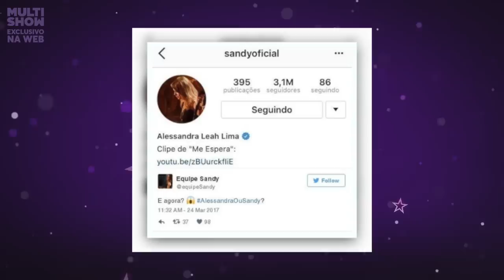Não aperta que espana! | Aquário | Sandy | Fernanda Souza| Humor Multishow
Originais e sempre em busca de novidades, os aquarianos são indivíduos cheios de personalidade, realmente únicos. Quem convive com um de pertinho sabe disso! E quem mais única do que a Sandy pra contar tudo que a gente quer saber sobre Aquário?

Tem vídeo novo, dona Multishow? Tem sim! Fique ligado na nossa programação:

Zodíaco da Fê   -  Toda Segunda -  20h
Conselhos de Rique - Toda Terça - 20h
Esquenta Lady Night -  Segunda a Domingo - 21h